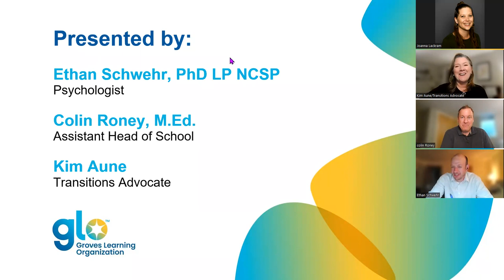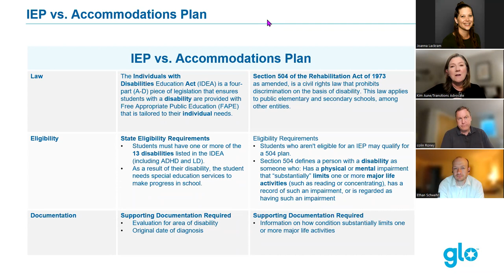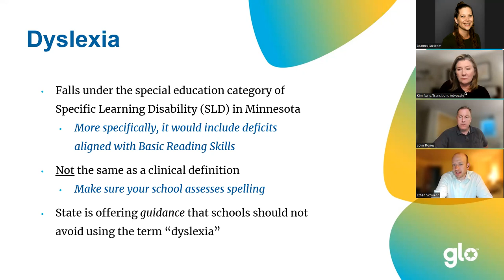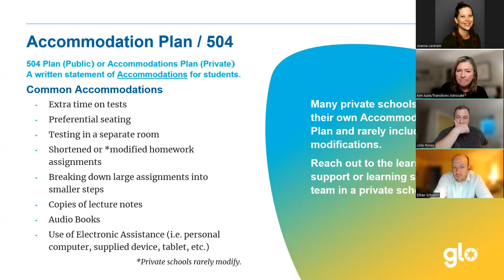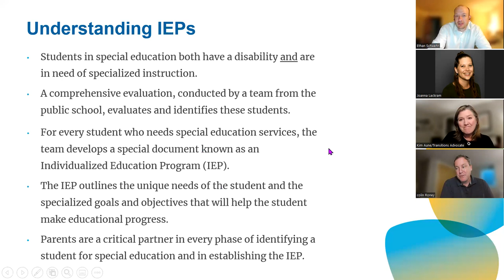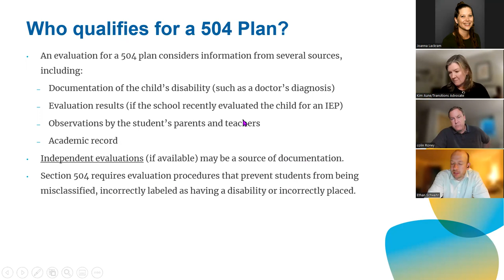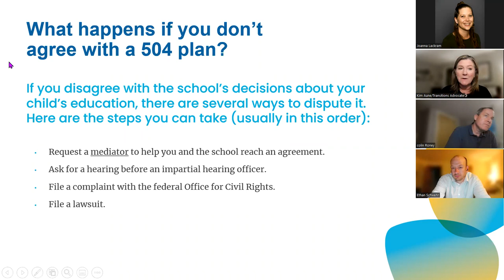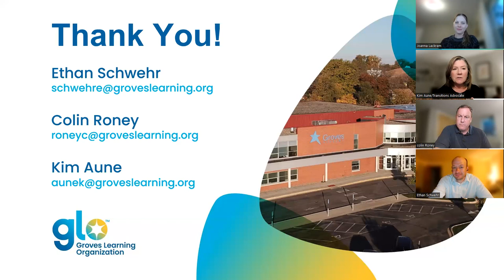Virtual Workshop- IEP and 504 Plans: Advocating for your Child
Presented by Ethan Schwehr, PhD LP NCSP, Groves Licensed Psychologist,  Colin Roney, MEd, Groves Academy Assistant Head of School, and Groves Academy Transitions Advocate Kim Aune

Navigating public and private schools special education rules and regulations for your child with learning differences can be extremely confusing, frustrating, emotional and overwhelming. Each family’s experience varies greatly depending upon many factors, including your child’s specific needs, school district, and if you are in a private vs public school setting.

This workshop will begin to explain this process and give a general overview of support services, finding the right setting (school choice and environment) and guide parents with some vocabulary and questions to ask. No one knows and understands your child as you do, and this workshop will help you start to become better prepared to advocate for your child on their educational journey.